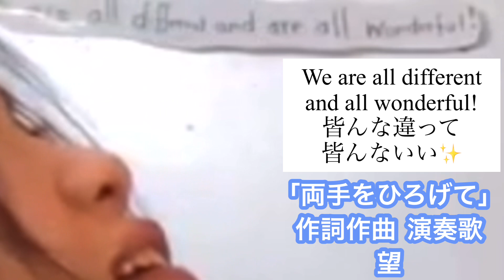[藤井風]さん25歳のお誕生日おめでとう🎉風ファン皆んなで両手をひろげて繋がってみた🙌✨BGM:「両手をひろげて」作詞作曲 望